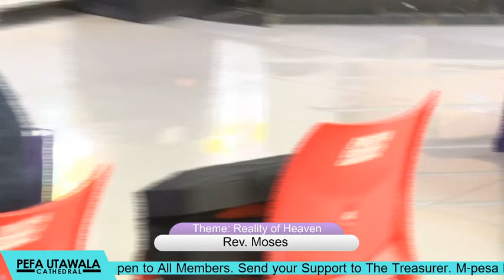ONLINE SUNDAY SERVICE- 26TH JULY 2020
THEME: THE REALITY OF HEAVEN BY REV. MOSES